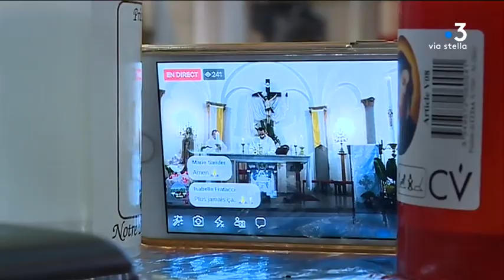Coronavirus et confinement : catastrophe de Furiani, le souvenir dans l’intimité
Malgré le confinement... 28 ans après le drame de Furiani des cérémonies particulières en mémoire des victimes du drame de Furiani ont été célébrées... Une messe a huis clos relayée par les réseaux sociaux et un dépôt de gerbe devant la stèle ont eu lieu..

Pierrick Nannini
Stéphane Lapera